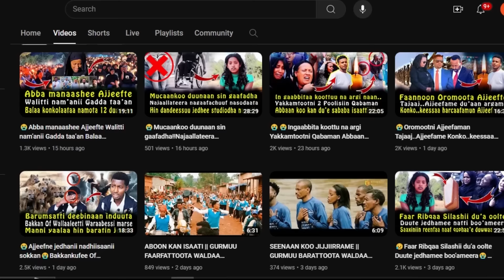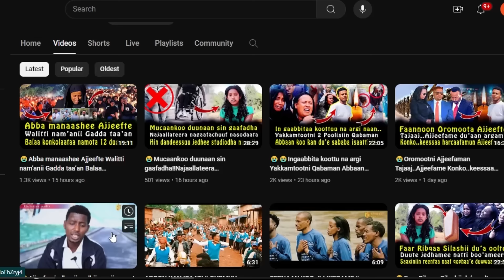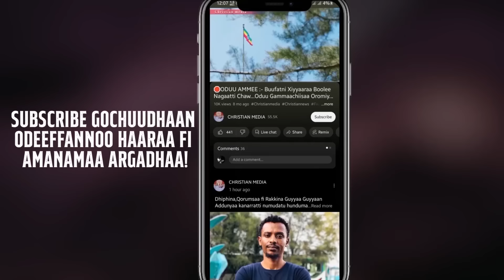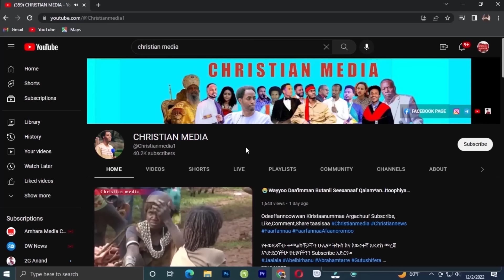😭Jaal battee eenyutu Ajjeese?😭Icciitiin hedduun bahaa jira😭Ani harka keessaa..MNO‼️CHRISTIAN MEDIA